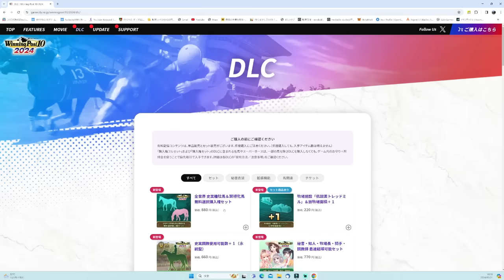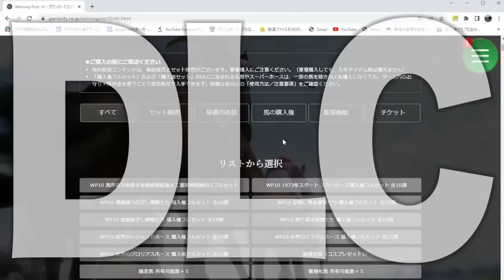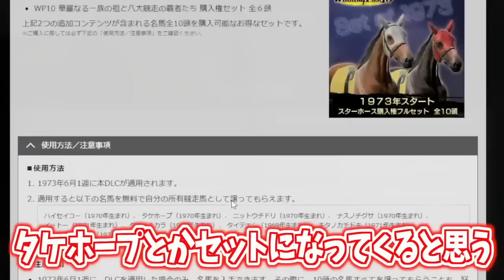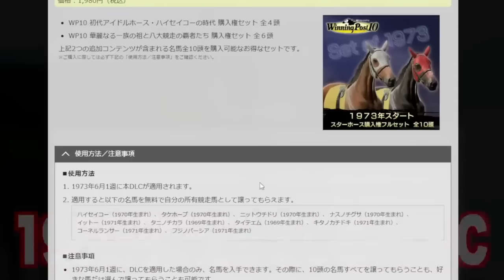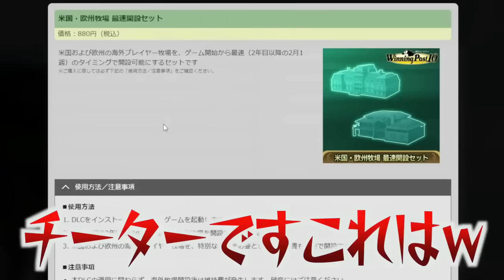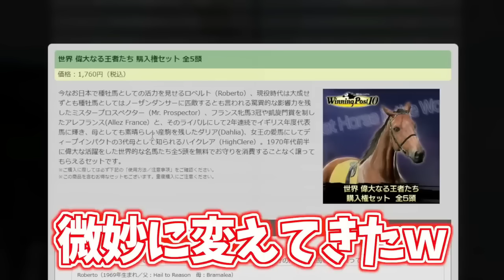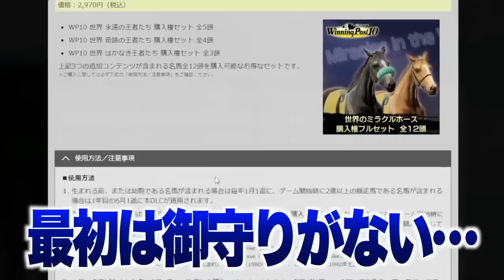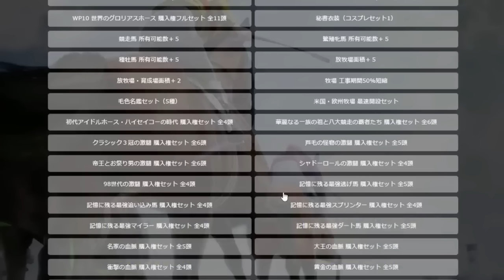再編集版 ウイニングポスト10 2024 攻略 快適過ぎる初心者オススメ馬のDLCはこれだー！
ウイニングポスト10 2024 時は来た！それだけだ！新作情報3つのポイント！
みんなのコメント届いてる！ゴリラを差し出してコメント無双だ！
最新LIVEはこちら↓
ウイニングポスト10 攻略 dlc爆買い社台プレイで日本競馬をぶっ壊す！

関連動画↓
【ウイニングポスト10】ハイセイコーを撃破して無敗9冠【ゆっくり実況】

欠点だらけのダメな愛馬モアカトサンを、それでも愛した加藤純一のスプリンターズS【2023/04/02】

【新作ウイニングポスト10】グラフィックはどれほど進化したのか!?【先行体験会レポート①】

#5【ウイニングポスト10】芝最高額レース　ジ・エベレスト挑戦！！馬主生活 DLCで伝説名馬を手に入れて勝ちまくりたい【PS5】